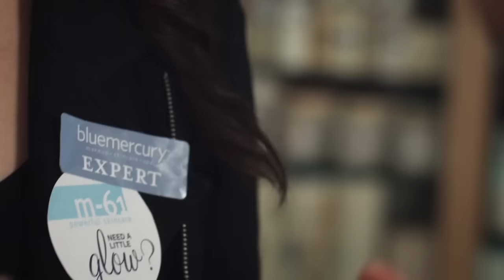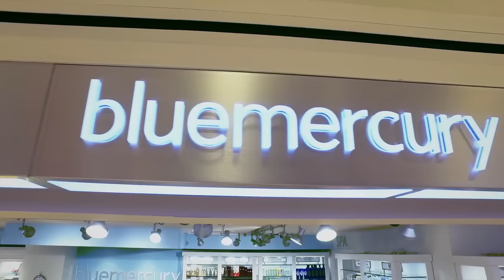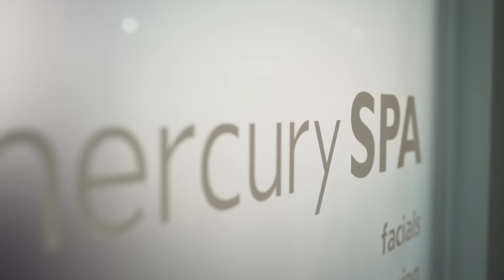Bluemercury at Macy's Big Meeting 2016 feat. Marla & Barry Beck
Bluemercury's co-founders, CEO Marla Beck & COO Barry Beck, lit up the Macy's Big Meeting 2016 with this video highlighting Bluemercury.

Today's consumer is more informed on beauty than ever before, but still wants a friendly, neighborhood expert to find the perfect solution. Macy's has joined forces with Bluemercury to provide its customers with luxury cosmetics and beauty products and a personal shopping experience.